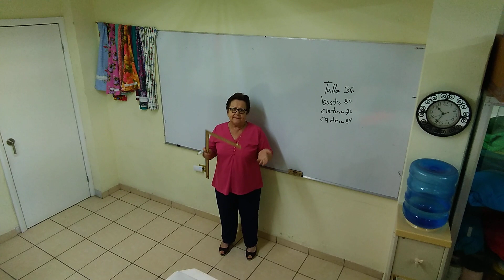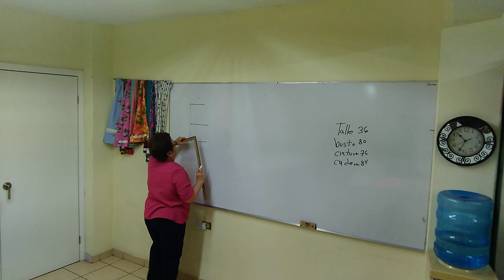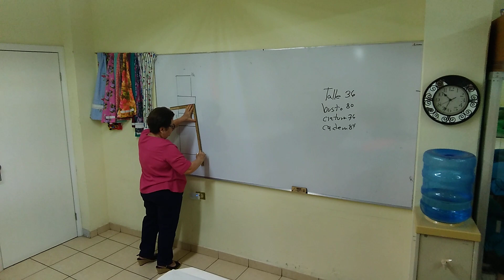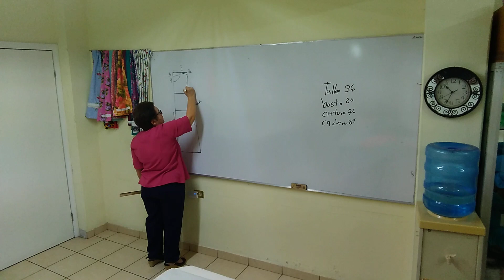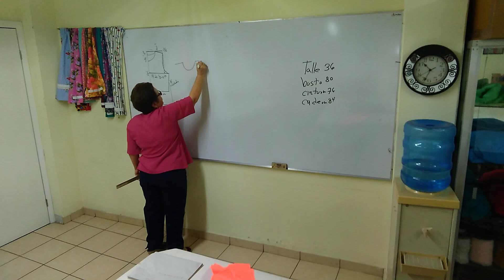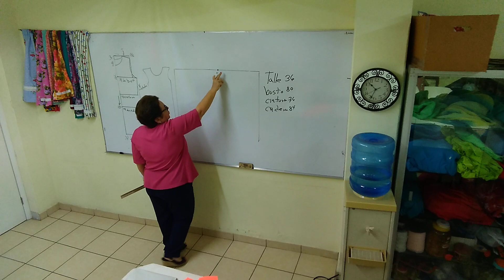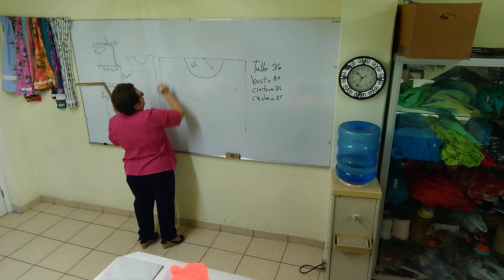Batita juvenil con faldones circulares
Apreciables alumnas y seguidoras, en esta clase veremos cómo confeccionar una batita juvenil con faldones circulares, especial para nuestras niñas.
Les deseo tengan muy bonito día lleno de bendiciones.